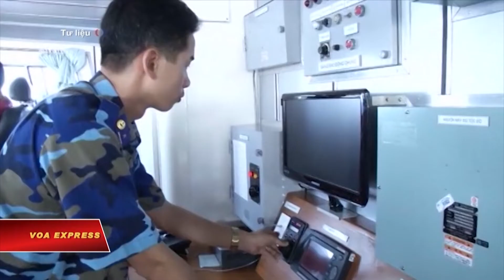VN sẽ xác minh thông tin tàu Trung Hoa vào vùng biển Việt Nam